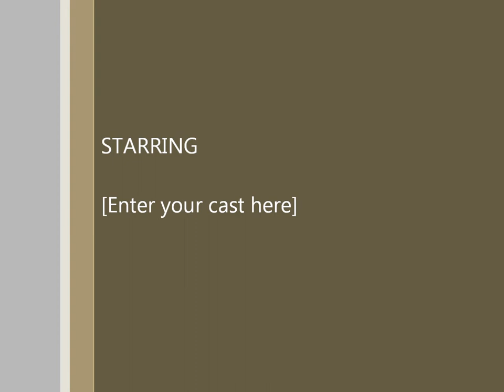Rohan Banerjee - dance